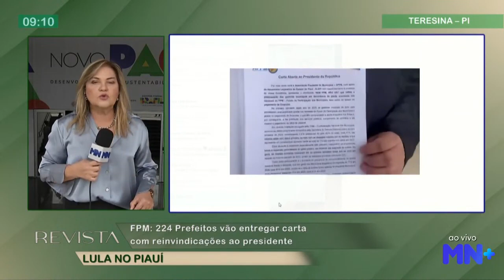224 Prefeitos vão entregar carta com reinvindicações ao presidente